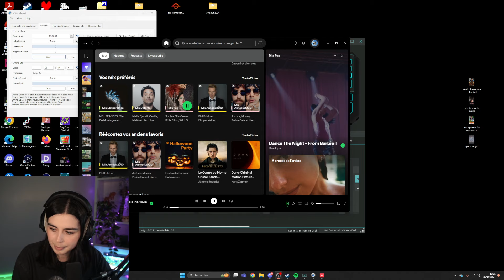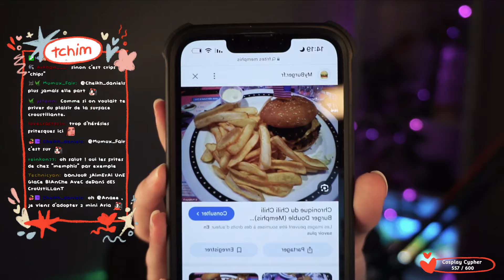SORTIR DU ELO HELL SUR VALORANT 😭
Mission : impossible